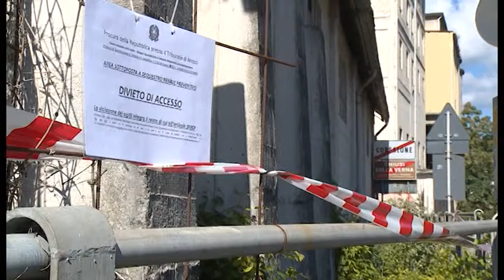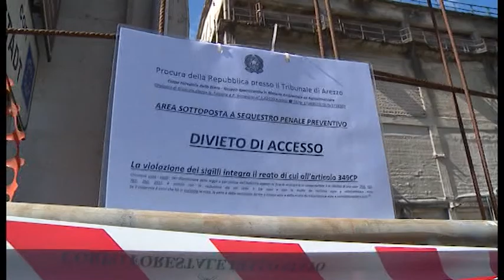Ex Sacci, il comune di Bibbiena: "Comune parte lesa"